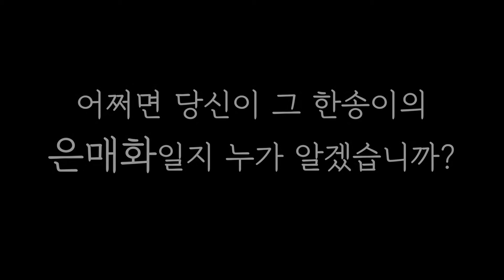[설교 한마디] 누가 알겠느냐? | 에 4 : 13 - 16 | 설교 요약 영상 | 6월 12일 주일 예배 | 뉴사운드교회 | NEWSOUND CHURCH | 천관웅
하나님께서 우리를 부르시는 방법은
‘명령’이 아니라 ‘초청’이며
‘강요’가 아니라 ‘사랑의 호소’입니다.

딱 한 사람이면 족했습니다.
‘하나님을 기쁘시게 하라’는 초청에 ‘전심’을 바친 은매화 한 송이를 통해
하나님의 역사는 이루어졌습니다.

당신은 하나님의 초청에 “예” 하시겠습니까?
어쩌면 당신이 그 한송이 은매화일지 “누가 알겠습니까?”

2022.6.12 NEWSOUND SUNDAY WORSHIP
제목 : 누가 알겠느냐?
본문 : 에 4 : 13 - 16